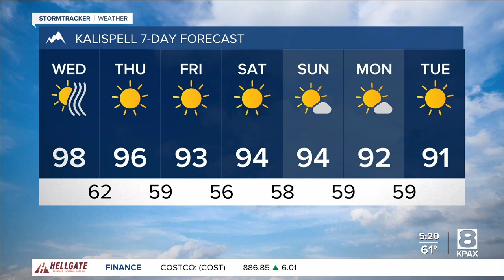Updates to heat advisories; critical fire conditions ahead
Local heat advisories have changed, but fire danger will increase this week as hot temperatures persist.